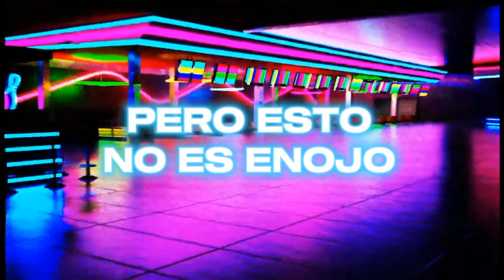YONATAN MUSIC - Cricket (Official Video Lyric) | Prod: Noisecream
KADEN'S EXPERIMENT SONG | "Cricket" | (Oficial Video Lyric)

The Game ALBUM "Private Sector Cover"
Lyrics: @YONATANMUSICvevo
Track: @Noisecream
🌭Credits:
Videojuego by: @Zeldix Productions